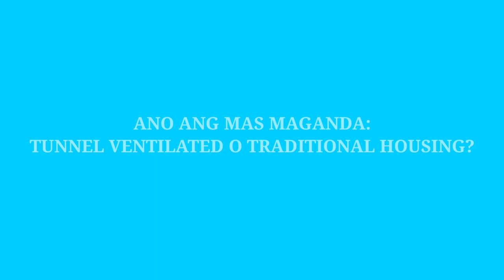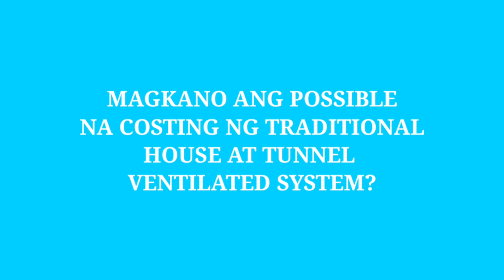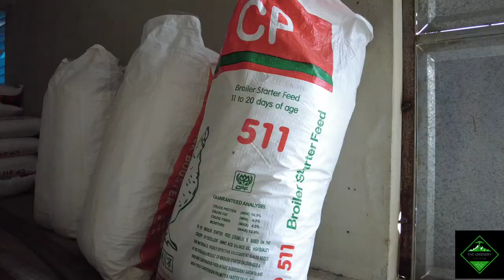BROILER HOUSE DESIGN: PAANO PUMILI NG TAMANG BAHAY NG BROILER CHICKEN?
Nagsisimula ka pa lamang ba sa BROILER FARMING at kailangan mo ng guide sa BROILER HOUSE DESIGN?

TUNNEL VENTILATED O TRADITIONAL HOUSING - ANO ANG MAS MAGANDA?

Sa video na to, pagusapan natin ang mga mga advantages at disadvantages ng tunnel house vs traditional house.

Idiscuss din natin kailan ka dapat magtunnel house at kailan ka naman magttraditional house.

Panoorin ang lahat ng videos sa The Greenery about Broiler Chicken Farming para matuto ng basics sa pagaalaga ng manok para sigurado na tama ang foundation mo.

Pagusapan natin lahat yan sa video na to.

Make sure to WATCH the entire video.